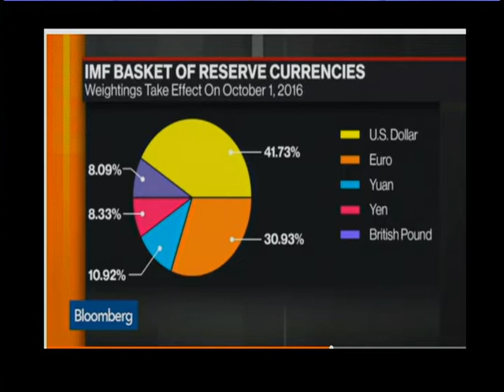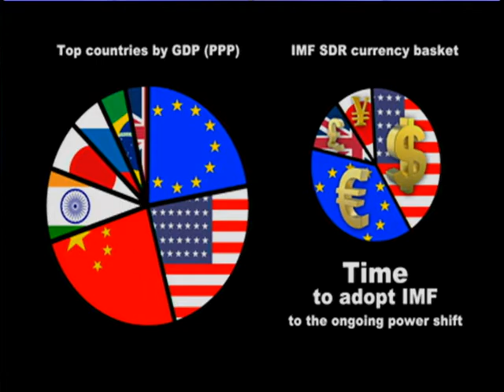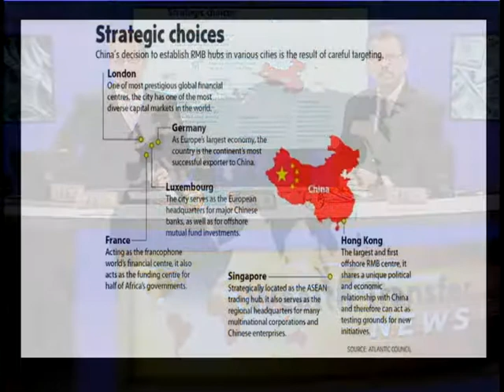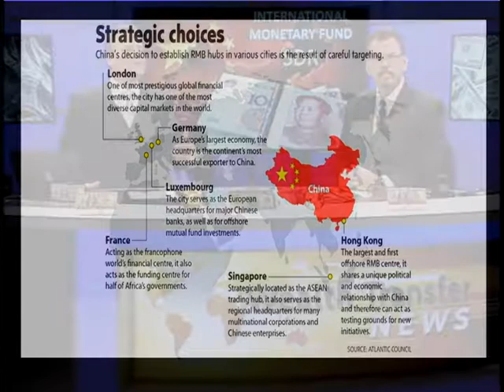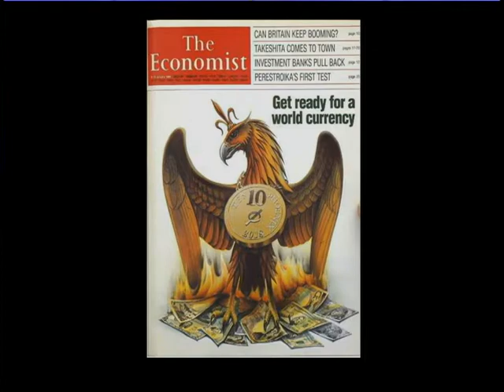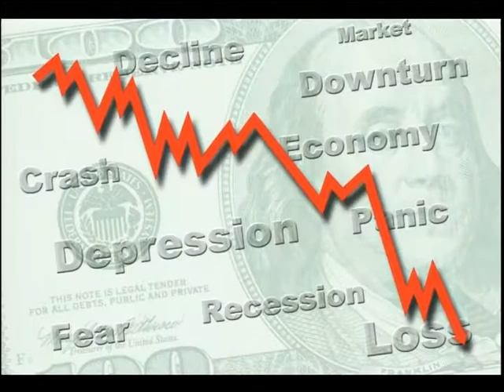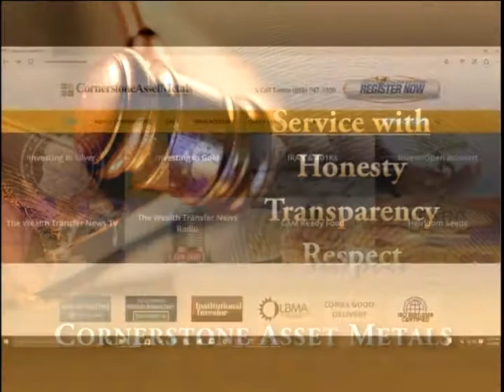The IMF & China's New Reserve Currency Status pt2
Aired: November 1, 2016 (2 of 5)

Terry Sacka on the Wealth Transfer News Show with Dr. Charles Vance. Starting on October 1, 2016, the Chinese Yuan was added as an official global reserve currency in the IMF basket of currencies. The race to deg the dollar’s global dominance and the affects on your future standard of living has begun. Change will be coming quickly; gold, silver, and your retirement is in play.